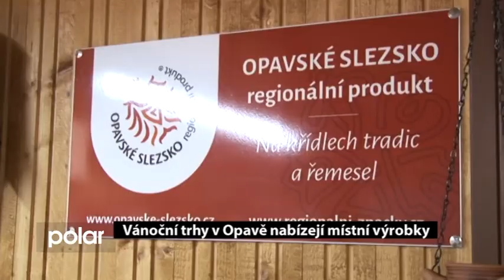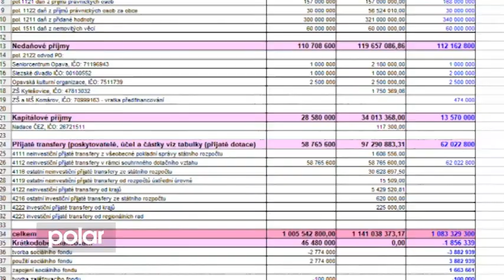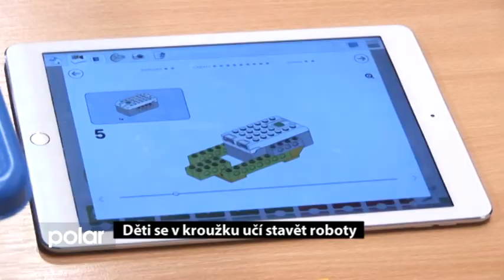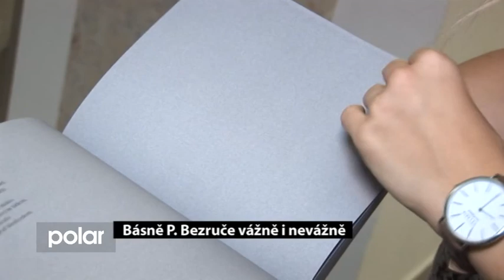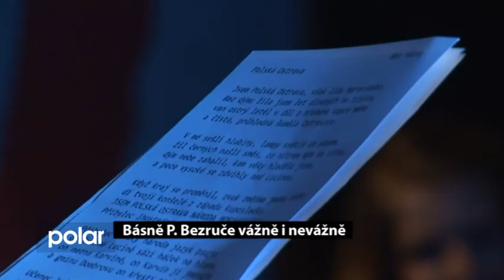Opavský expres 29. 11. 2017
Poslední listopadový expres se věnuje Vánočním trhům Opava, hokejovému klubu, netradičnímu kroužku Základní školy T. G. Masaryka a také akci Opavské osobnosti čtou Bezruče.